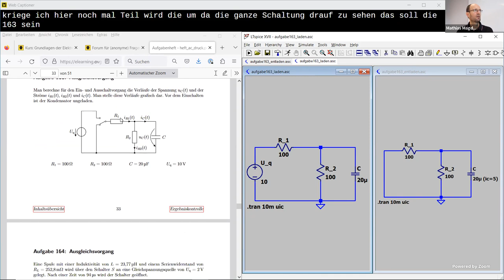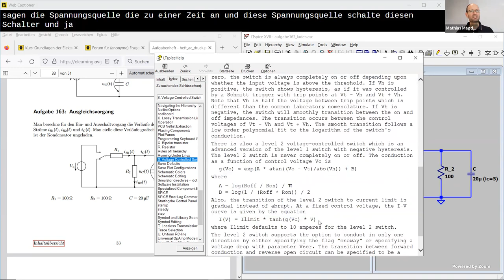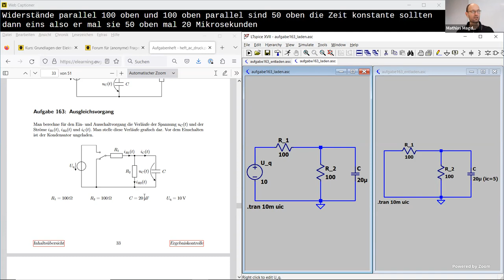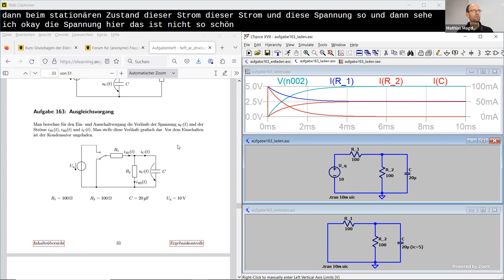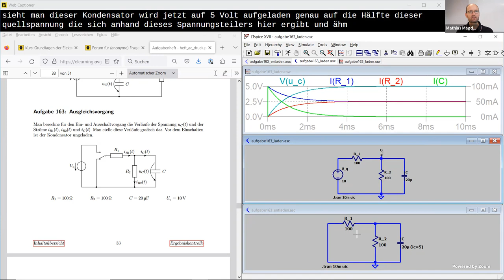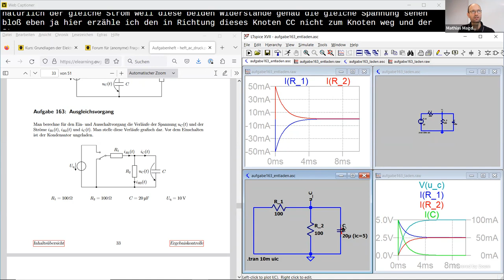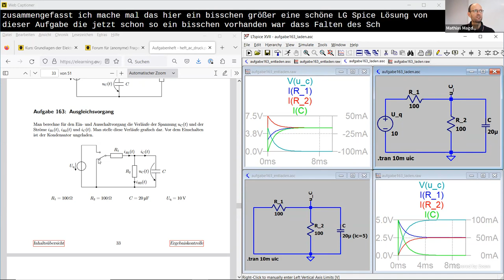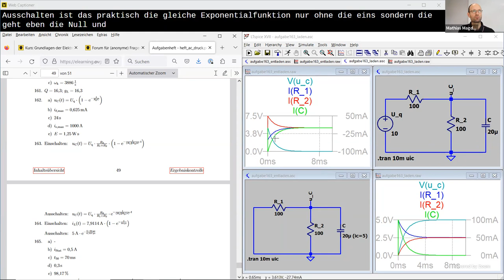Simulation des Auf- & Entladen eines Kondensators über zwei Widerstände (aus Aufgabe 163) in LTspice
Im Video wird gezeigt, wie man einen Ausgleichsvorgang (Schaltvorgang) in einem einfachen elektrischen Netzwerk im Netzwerksimulator LTspice simuliert und darstellt. Um den Wechselschalter nicht mit modellieren zu müssen, wird der Prozess in ein separates Modell für das Aufladen und das Entladen unterteilt.